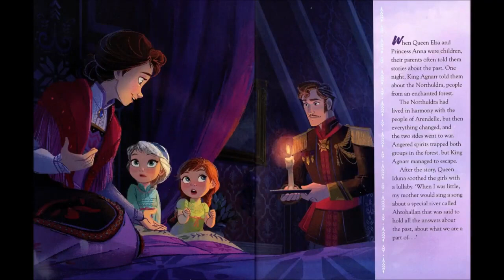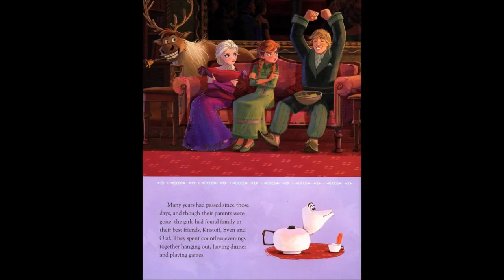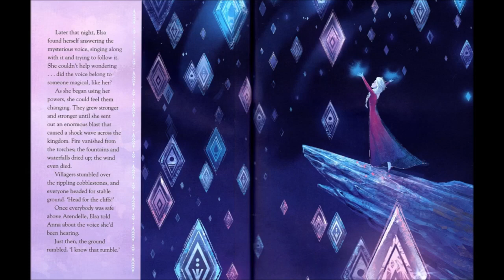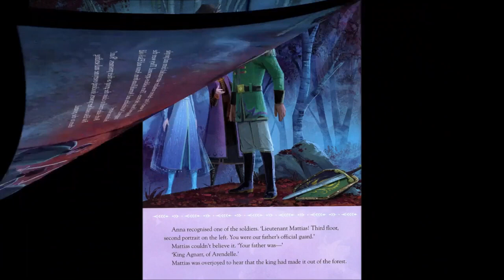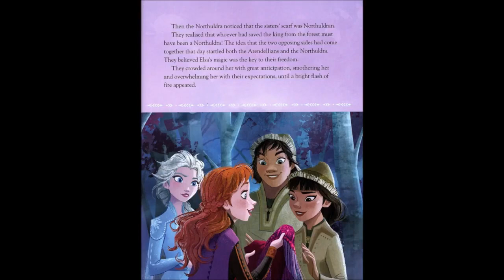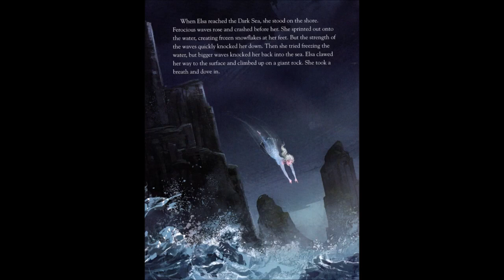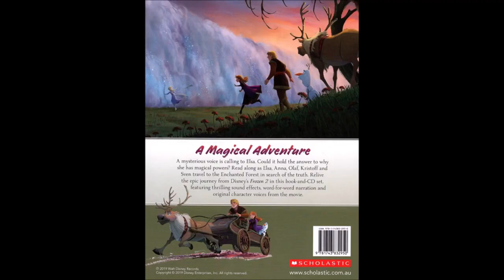Frozen 2 Movie Story Book Kids Book Read Aloud Bedtime Story frozen 2 book frozen 2 read along